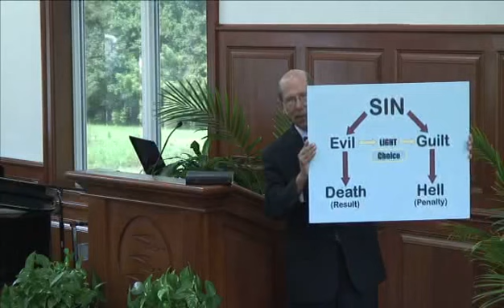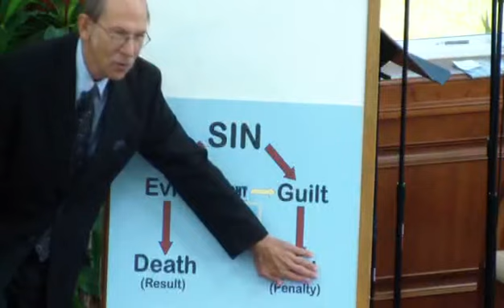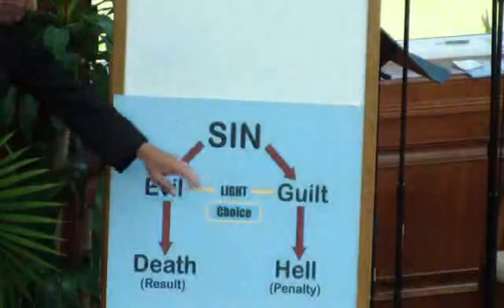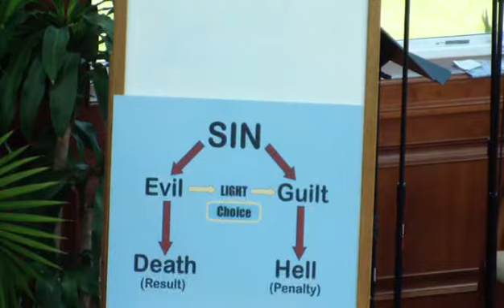2. "What Is Sin?" - Dennis Priebe